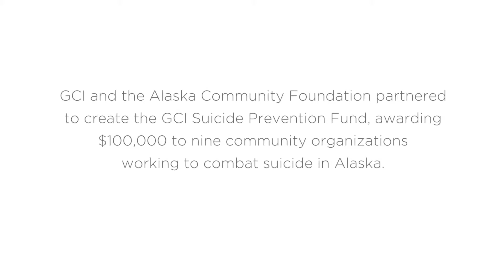GCI Suicide Prevention Grant Kenai Peninsula Borough School District